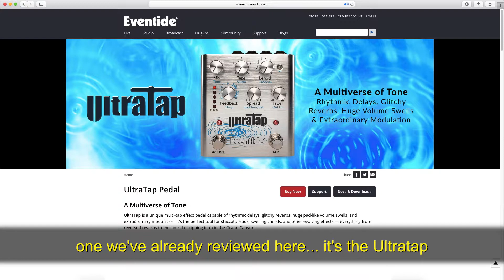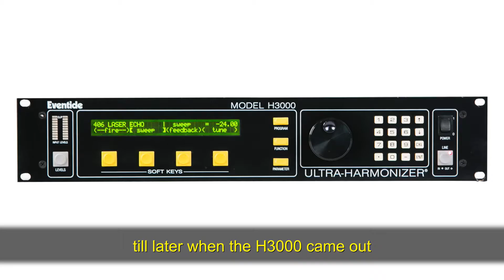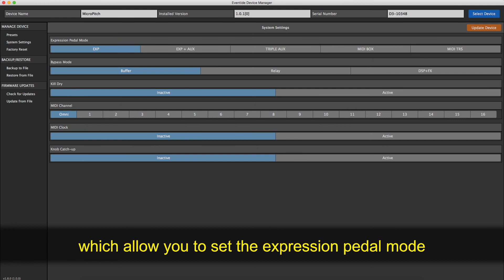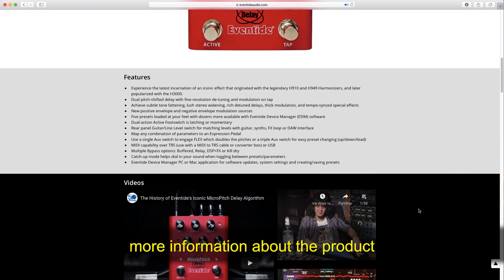Eventide MicroPitch Delay - Review (Portuguese/English)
The guitarist Alden Garciah reviewing the new Eventide MicroPitch Delay pedal!
O guitarrista Alden Garciah fazendo o review do novo pedal da Eventide. O MicroPitch Delay!